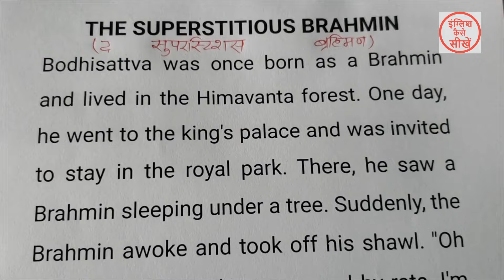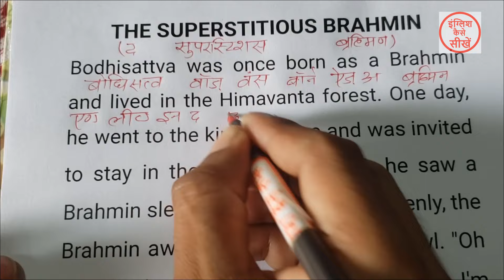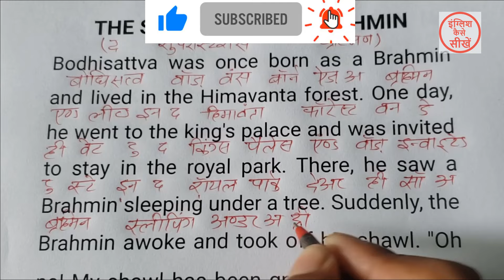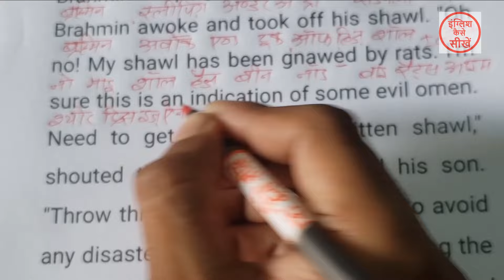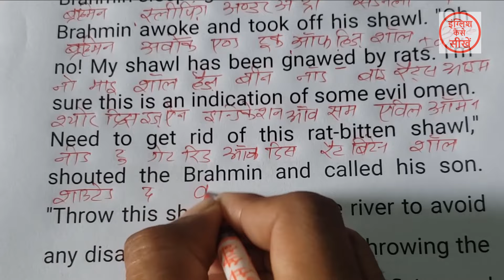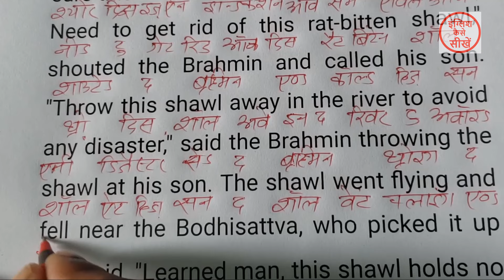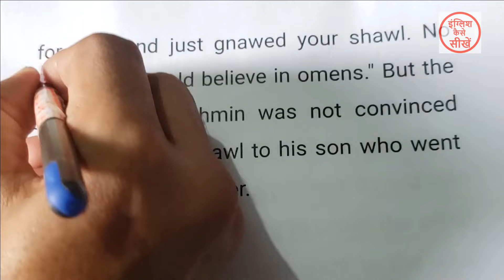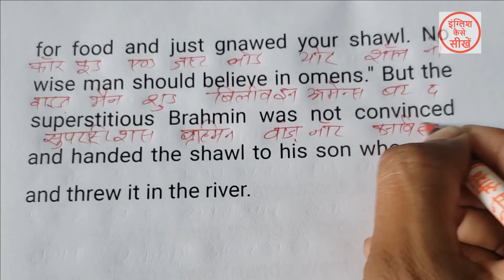English padhna kaise sikhe | अंग्रेजी पढ़ना कैसे सीखे